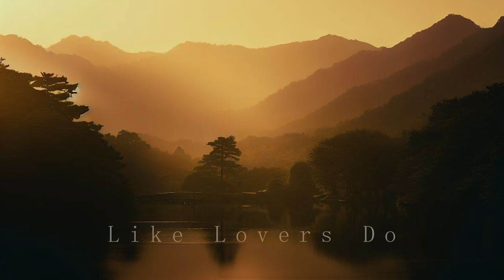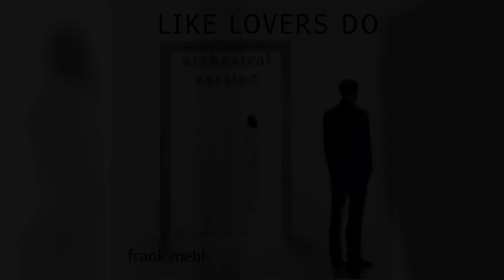"Like Lovers Do" | frank mehl